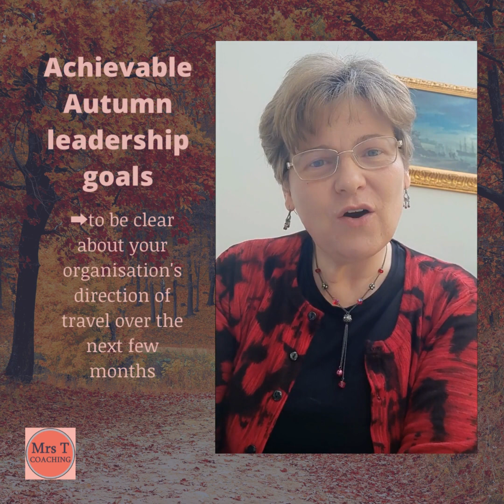Finding clarity on your direction of travel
In this video, I share some questions for reflection that may be useful if you're a leader who wants to find more clarity on the direction of travel for your organisation. Grab a pen and paper and press the pause button after each question.